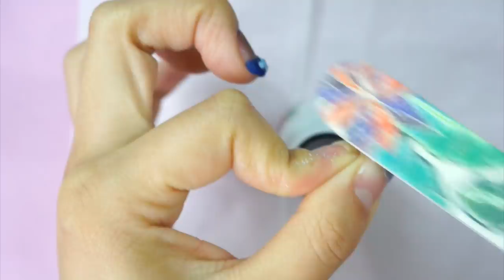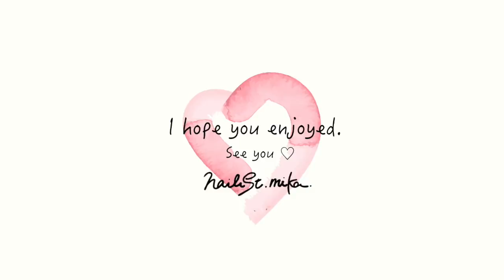自分でオフして先端だけ取れずに残った時の簡単な対処方法❣️ジェルネイル不要！アレンジリメイクネイルで完全復活❗️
🌻ジェルネイルスターターキット好評発売中！
🌷自宅でジェルをオフするオフセットも！

●ジェルネイルスターターセット開封❗️自分でも綺麗にネイルできるようになるためのセルフジェルネイル基本動画

〜・〜・〜・〜【動画の中で使ったもの】・〜・〜・〜・〜・

💕【最近新しくしました❗️】過去動画をまとめたネイルビデオプレイリスト⬇︎💕

プレイリスト②【さっそくネイルアートをしてみよう❗️デザイン初級編】

プレイリスト③【奥行きや立体感のあるネイルをしてみよう❗️デザイン中級編】

プレイリスト④【驚きのネイルハック❗️知っていると役立つセルフネイルの裏技集】

プレイリスト⑤【爪の形や長さを変えてみよう❗️スカルプやポリジェルの使い方】

プレイリスト⑥【ネイルマシーンを使いこなそう❗️ネイルケアやジェルのオフ編】

プレイリスト⑦【ちょっと変わったネイル機器や激安ネイル用品使ってみた❗️】

プレイリスト⑧【100均セリア・ダイソー・キャンドゥでもできる❗️節約ネイル編】

プレイリスト⑨【マニキュアでもジェルみたいに見える❗️休日ネイルデザイン】

プレイリスト⑩【ブランド風ネイルやディズニーネイルなど好きを描くデザイン❗️】

プレイリスト⑪【フットネイルも自分でしよう❗️簡単セルフペディキュア編】

プレイリスト⑫【ネイル用品収納方法紹介❗️100均・ニトリ・Amazon・楽天など】

■Instagram&Twitter         ＠mika_ _youtube
動画でよく使うLetiziaのおすすめアイテム抜粋💕
  --Letiziaは全て国産の化粧品登録済みジェルです--

：使いやすさにこだわり抜いた上質のジェルネイルブラシ全6種

：爪表面の油分や水分を除去しジェルの密着力を高めます・12ml
　ベースジェルを塗布する前の自爪に適量ご使用ください。

：自爪を傷つけなくても使えるベースジェル・ 14g
　プレプライマーを塗布してから使用すると密着がさらに高まります

：高発色でセルフレベリングしやすいのが特徴・14g
　刺激臭を抑えたほんのりローズの香り・LED/UV 対応ボトルタイプ

：艶が長持ちするトップジェル・14g・LED/UV 対応
　未硬化ジェルが出ない為、仕上げのふき取りが不要

：ムラができにくいマットトップジェル・14g・LED/UV 対応

：メモリ付きのジェル用パレット・30枚入り・ジェルを混ぜるスパチュラ付き

 ：UV/LED 対応6w・折りたたんでコンパクトになるマウス型ネイルライト
　45秒タイマー付き・USB/コンセント両方可

：プロが厳選したケアからオフまで必要なものが全て揃ったスターターセット
　収納ボックス付きでプレゼントにも大人気！

　〒153-0042
株式会社Kiii Nailist Mika宛